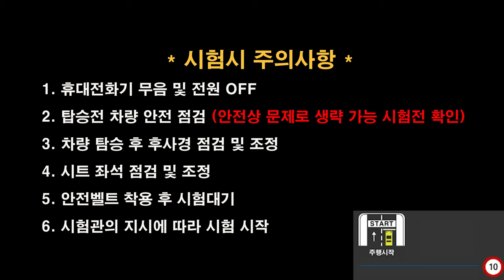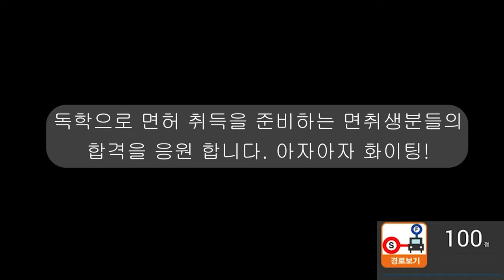부산남부면허시험장 도로주행 C코스💗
부산남부면허시험장 도로주행 C코스 입니다.